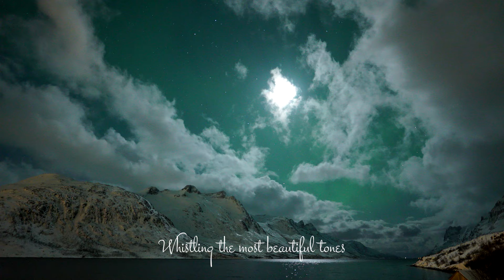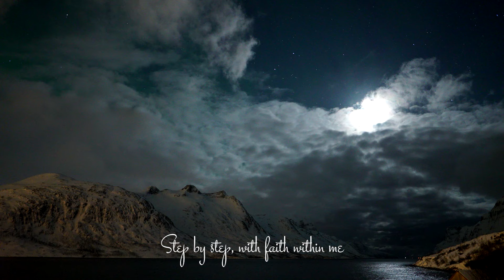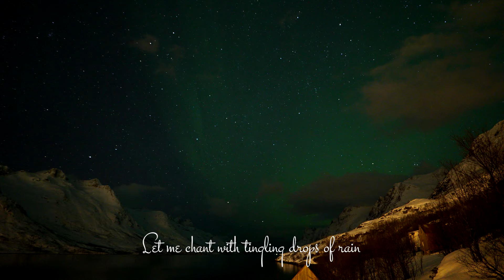Luíra - Free (OFFICIAL LYRIC VIDEO)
September 2, 2022 release of musicvideo Concrete Suffocation 🌞

Not a single sound. No illuminating spectrum colours that meet the eye. Not even a little warm vibration of energy around.

Lying in the dark. Anxious. Silent as the tiniest mouse. Trying to hold the breath. With only one clear thought: I will get out of here. One day.

Now, slowly waking up, it feels like light years have passed. This day, transforming into the most magical of nights, walking on a small sandy beach with white surrounding mountaintops keeping me safe, I observe with awe the astonishing canvass of light fairies high above in the sky, and watch a loving otter family play with each other in these pure, cold poetic waters of the fjord.

The beautiful, glittering stones at the shore whisper old and long lost stories, trusting me to keep their secrets. While taking in all these ravishing senses, I slowly sit down under a few small, but strong arctic trees on this other- worldly island. Feeling the softness of the snow crystals beneath my feet, I let myself fall on the safe, soothing snow surrounding me.

Calmly I close my eyes. Feel. Listen. Be.

This palette of light energies and mother nature welcoming me as a true friend, tell me that it`s time.

Then, softly and deliberately, opening them again, I cannot be more sure.

With gratitude and many thanks to NiSoLi Productions (editor) and Flexitour Tromsø (photography and film).

Powered by: Freya Records

Mixing & recording : Luíra
Mastering: Creative Headroom (Thomas Niehof).

With special thanks for their awesomeness and collaboration:

Franc Timmerman: Basgitar (San Francisco, ex-Blaudzun, Adeia)
Matthias Landes: Perkusjon (Dark Fortress, ex-Revamp, Adeia).